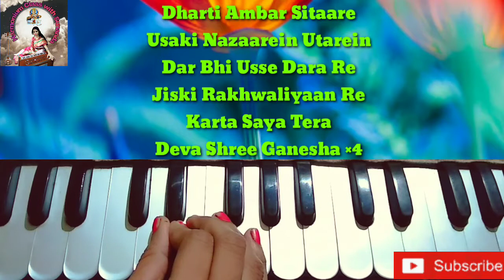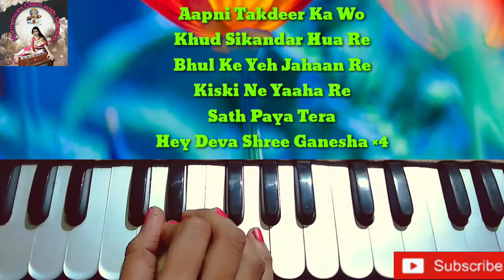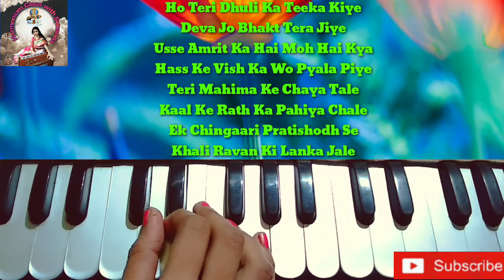Deva Shree Ganesha || দেবা শ্রী গণেশা || Harmonium Tutorial || Harmonium Class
🙏 দেবা শ্রী গণেশা 🙏

Harmoniumclasswithsunanda চ্যানেলটি ভালো লাগলে 👍 করবেন সাথে বেশি বেশি Share করবেন এবং Comment 💬 এর মাধ্যমে জানাবেন আপনাদের মতামত যদি কোনো গানের বিষয়ে কোনো প্রশ্ন থাকে তাহলে অবশ্যই আপনারা আমাকে জানাবেন আমি আপনাদের যথার্থ সাহায্য করবো।

              😊 Hi I Am Sunanda 😊

1. হরে কৃষ্ণ হরে কৃষ্ণ কৃষ্ণ কৃষ্ণ হরে হরে

2. Kadam Kadam Badhaye Ja 🇮🇳🇮🇳🇮🇳🇮🇳

3. Subhash Ji Subhas Ji 🇮🇳🇮🇳🇮🇳🇮🇳

4. কে যেন আবির ছড়িয়ে দিলো 🎶🎶🎶🎶🎶

5. আমার চেতনা চৈতন্য করে দে মা 🙏🙏🙏🙏

6. মহাপীঠ তারাপীঠ 🙏🙏🙏🙏

7. বৃষ্টি পড়ে টাপুর টুপুর 🌧️🌧️🌧️🌧️🌧️

8. মিলন হবে কত দিনে

9. ঢাক বাজা কাসঁর বাজা ✨✨✨✨✨✨

10. বাংলা আমার সর্ষে ইলিশ

11. যে জন প্রেমের ভাব জানে না

12. ঝুনঝুন ময়না নাচো না

Harmonium tutorial
Harmonium Class